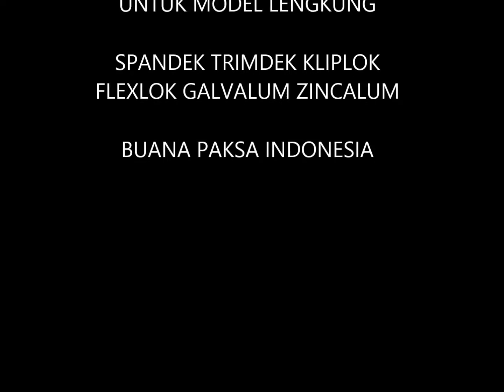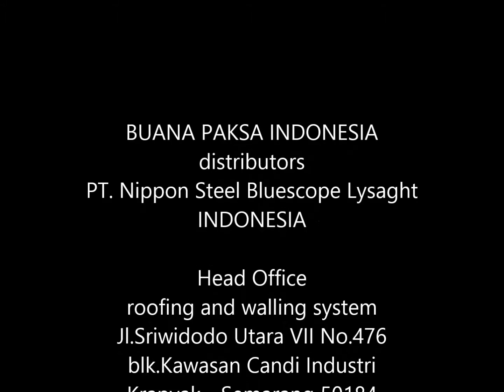atap galvalum model lengkung tanpa sambungan trimdek spandek tratas kliplok flexlok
Atap Galvalum Zincalum Spandek Trimdek Kliplok Flexlok Tanpa Sambungan dan Screw untuk informasi dan pemesanan hubungi :

BUANA PAKSA INDONESIA
roofing and walling system
Jl.Sriwidodo Utara VII No.476
blk.Kawasan Candi Industri
Krapyak - Semarang 50184
Jawa Tengah - Indonesia